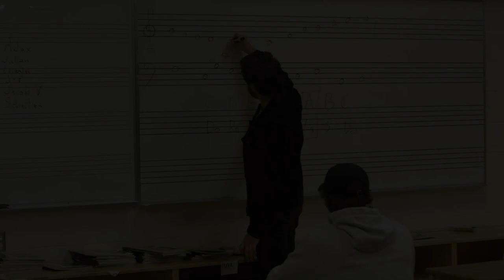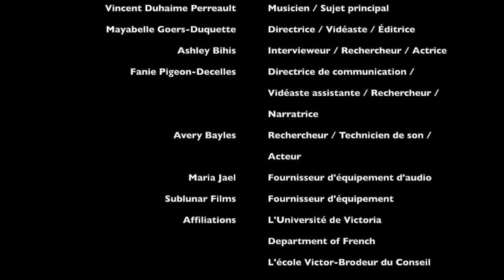Vincent Duhaime Perreault, musicien (Documentaire FRAN 265 2021)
Vidéo documentaire réalisée par les étudiant·e·s du cours FRAN 265 — Global French Connection, à propos de la recherche francophone à UVic et des organismes communautaires francophones de la Colombie-Britannique.

L'équipe composée d'Avery Bayles, Ashley Bihis, Mayabelle Goers-Duquette, Maria Jael et Fanie Pigeon-Decelles a rencontré le musicien de jazz et enseignant Vincent Duhaime Perreault.